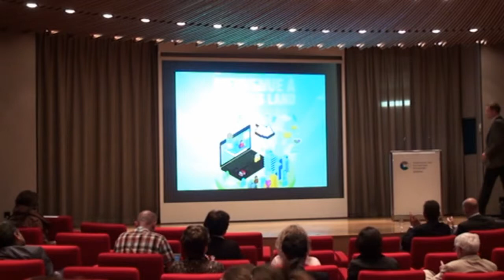Laurent Haug - Développer sa créativité tous les jours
Conférence de Laurent Haug, fondateur de LiftLab sur les moyens de développer sa créativité chaque jour en tant qu'entrepreneur, indépendant, employé ou dirigeant d'entreprise.